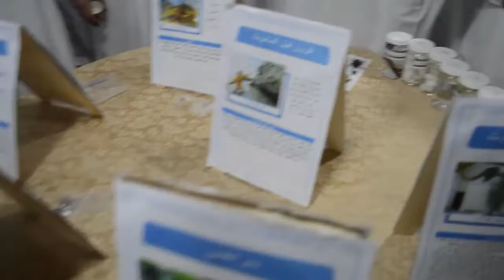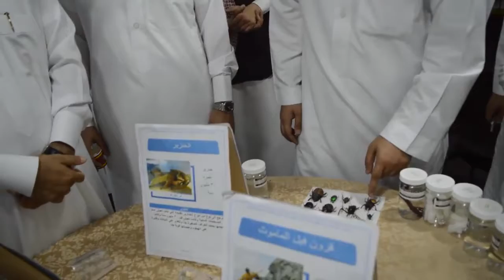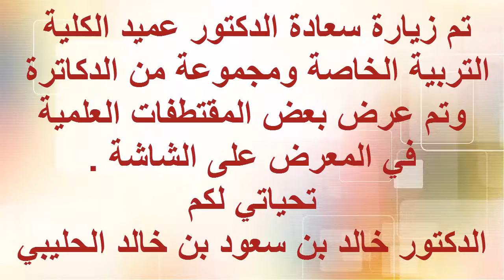متحف عينات علم الأحياء بجامعة الملك فيصل الدكتور خالد بن سعود بن خالد الحليبي